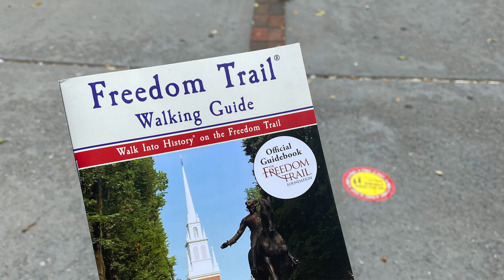Boston First Impressions + Our First Month Living in Boston | Things to Do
Lucas and I have now been living in Boston, MA for about 1 month!  As PNW-raised "Seattleites," I talk about our first impressions of Boston/New England, as well as share about our early adventures in our new city - including 5 Things To Do in Boston if you're ever in town!